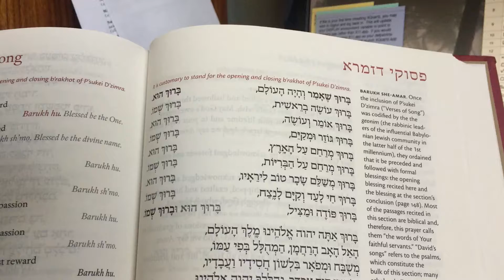3 Baruch SheAmar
For Shabbat morning